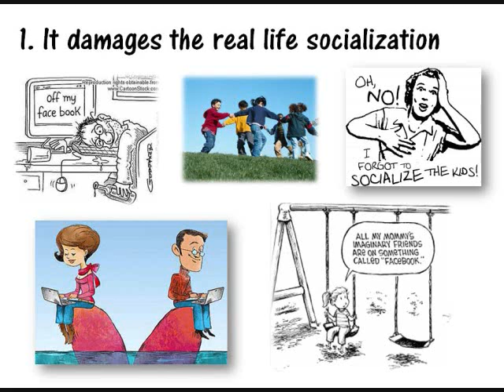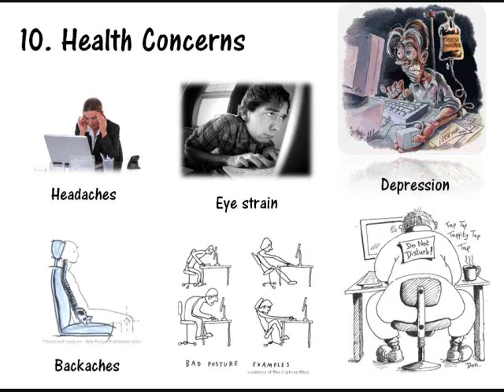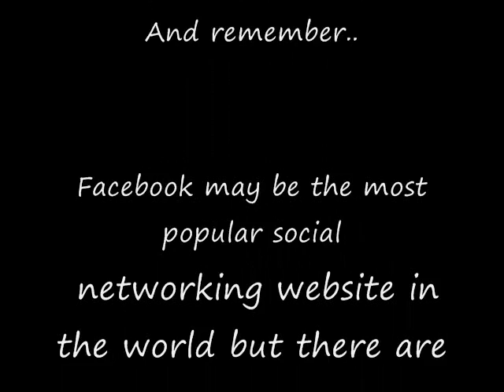10 Reasons why you should quit Facebook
Here are some reasons why Facebook can be bad for you.

By Adriana Israeliantz